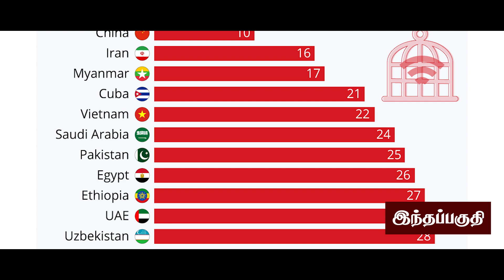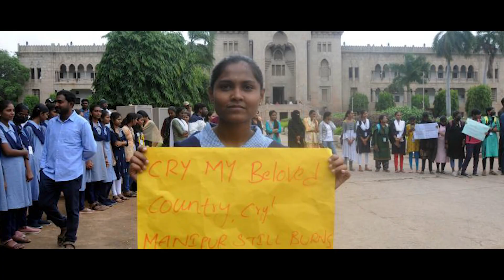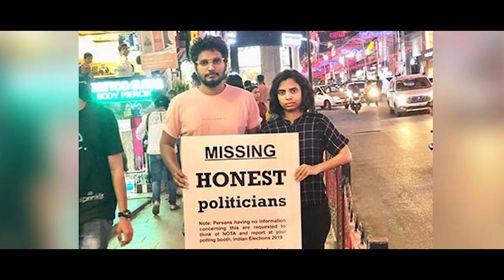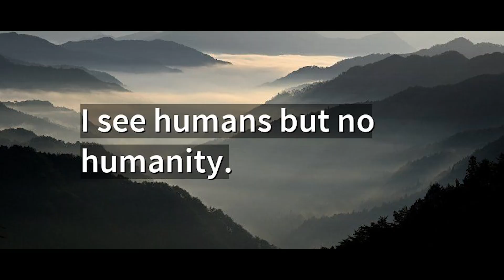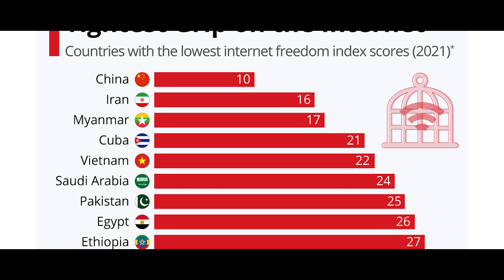Youth Wants Honest Politicians (Voice of Mr. Cibi Anand). நேர்மையான அரசியல்வாதிகள் வேண்டும்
Welcome to the Cibi Anand YouTube channel, in this episode Cibi anand and Mohan raj discuss on a topic that resonates with every generation: "Youth Wants Honest Politicians."

Through engaging discussions, insightful interviews, and thought-provoking analysis, Cibi Anand sparks the conversation on why the youth is disenchanted with politics. We examine the underlying factors that have led to this skepticism and investigate potential solutions for bridging the gap between the aspirations of the young generation and the political world.

We encourage a thoughtful and interesting discussion in the comments area.